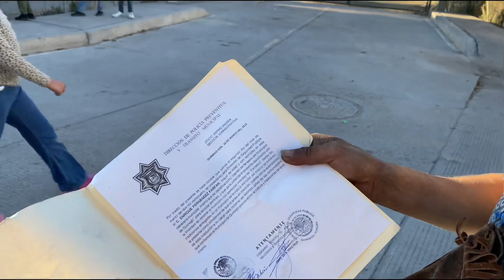FARISEOS ,JUDIOS oCHAPAYECAS Como son sus Usos y Costumbres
Como celebran la Semana Santa en nuestros pueblos Sonorenses